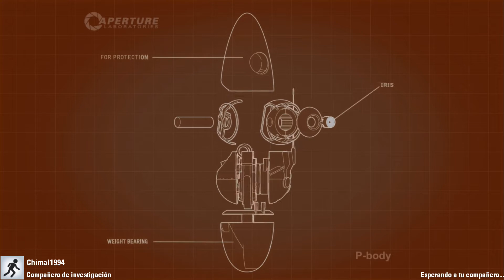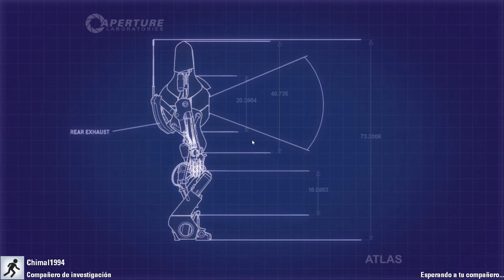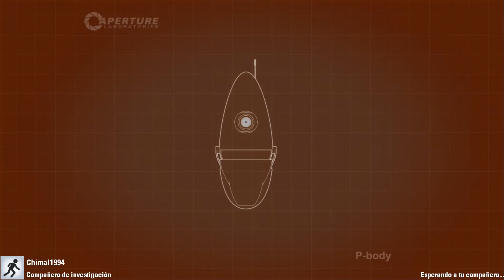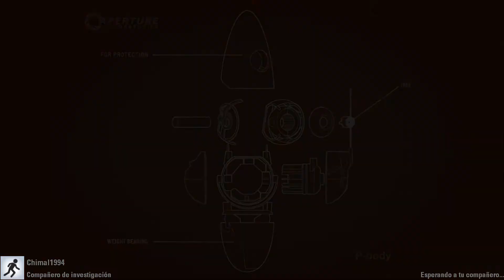PORTAL 2 COOP PARTE 2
Otra parte de esta aventura cooperativa.